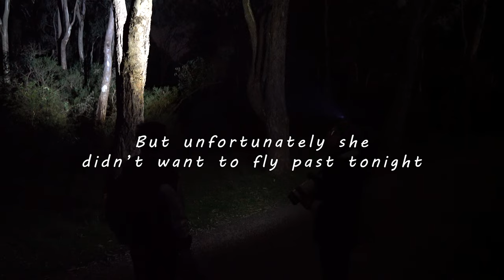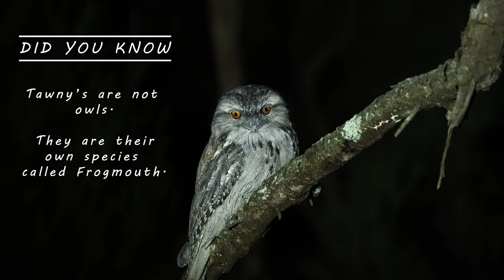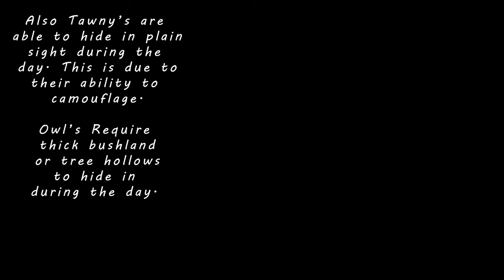Night Tour of our own Backyard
Winona organized a night out in our local national park with a tour guide. This is something she's put together as a gift for Zak, and he has no idea what to expect.

Our tour guide had all the equipment required for us to find any nocturnal animals in the night. Our main aim was to find a powerful owl, they are local to this area.

We couldn't believe the amount of nocturnal animals that are active at night here in Lysterfield National Park. It was like we had stepped into a private tour of the zoo.

Of course as you may know, Victoria has heaps of possums, brushtail, and ringtail. But that's not the only nocturnal animals we came across, there were sugar gliders, a tawny frogmouth and a Boobook owl, just to name a few.